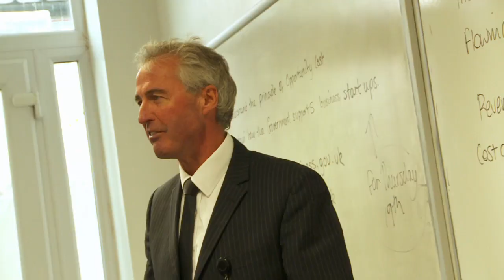Welcome to Sixth Form at Trent College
Take a look at what Sixth Form is like at our school, in the words of our pupils.